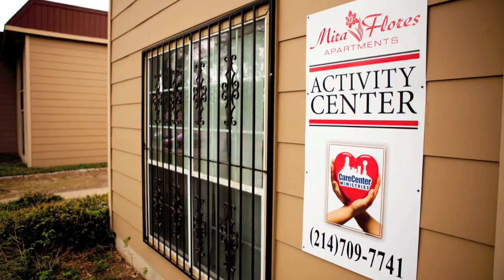CareCenter Ministries: Ministry Mash Up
CareCenter Ministries is a non profit organization that reaches out to the poor and broken in Dallas Texas. CCM consists of 5 main ministries; The Basket Food Pantry, RACE Program Christ Centered Men's Residential Treatment Facility, Tree of Life Refuge for Women, A.C.T.S. (Apartment Community Transformation Services), and The Thanksgiving Outreach